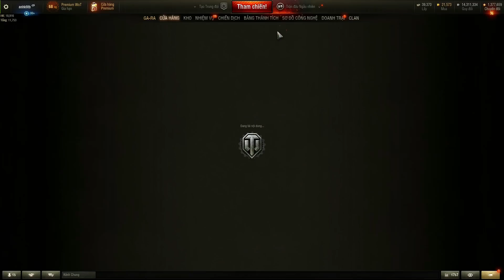Đánh giá về toàn bộ nhánh Pháo tự hành | K-Nine Tanks | World of Tanks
Đây là đánh giá tổng quan của mình về các nhánh Pháo tự hành có trong game. Tất nhiên là theo hướng nhìn của mình và theo hướng tốt cho anh em mới/trung bình/tầm tầm, để có cái nhìn bớt "ăn hành" hơn. Vậy nên, có thể sẽ phù hợp hoặc không phù hợp với nhiều người. Mong anh em chọn lọc thông tin cho tốt nhé để lựa chọn nghiên cứu và lên nhánh xe nào nhé.

Timestamp:
0:00 - Lời nói đầu
4:08 - Đức
7:35 - Liên Xô
11:18 - Mỹ
14:58 - Anh
18:12 - Pháp
20:32 - Tổng kết: Lời khuyên các nhánh